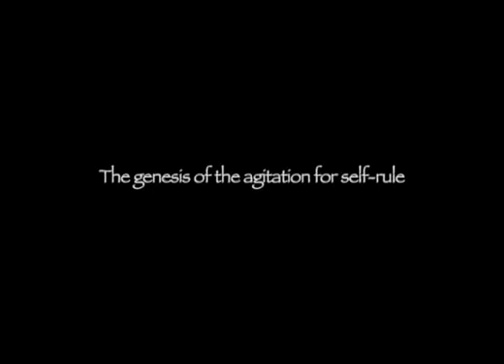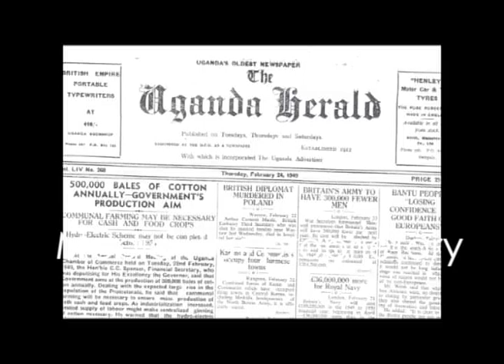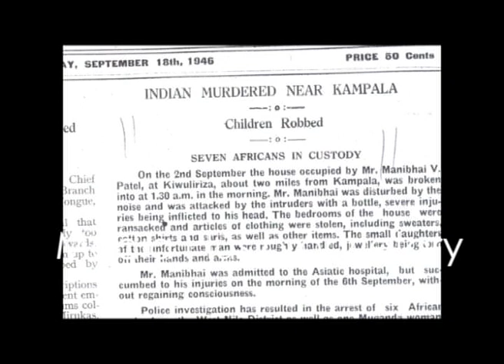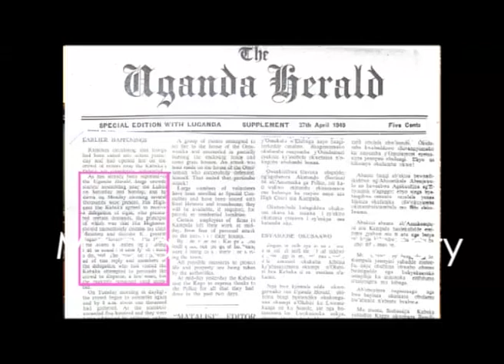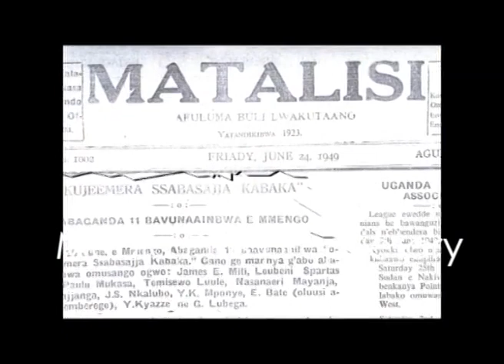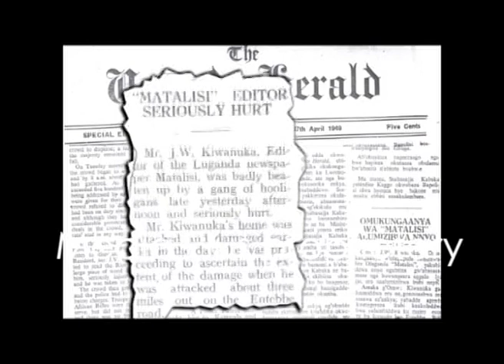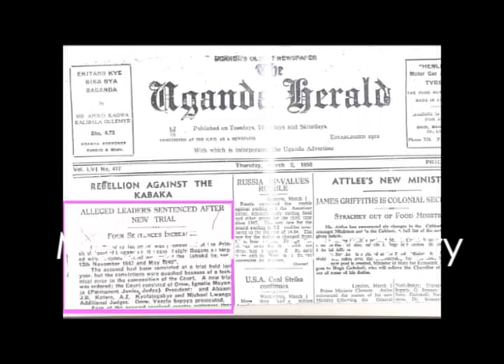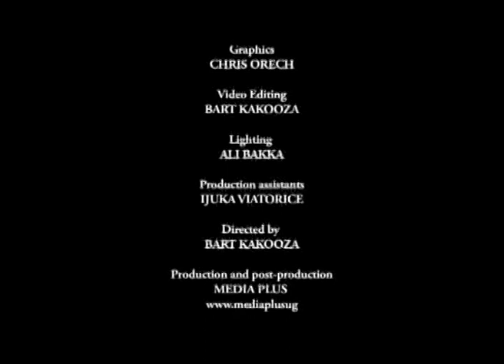Evolution of a Nation episode1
This is the first in the series of documentaries that focuses on Uganda's political history